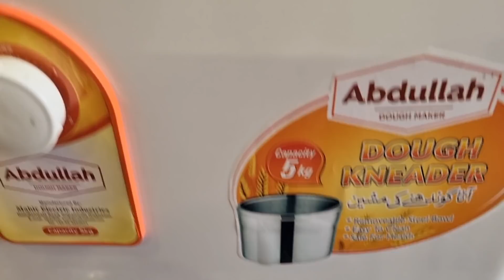Routine Vlog | Roti Maker Machine | Natasha waqas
Routine Vlog | Roti Maker Machine | Natasha waqas Regular Routine vlog,  Regular  Vlog .